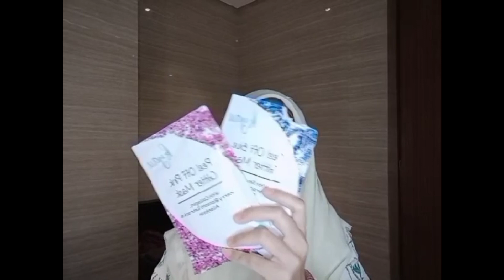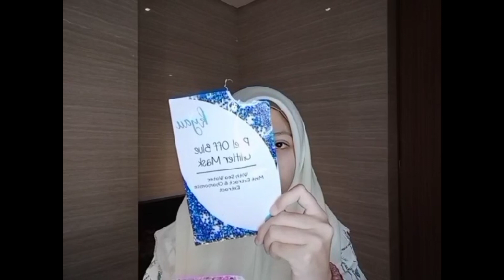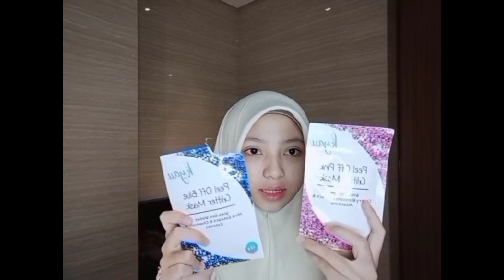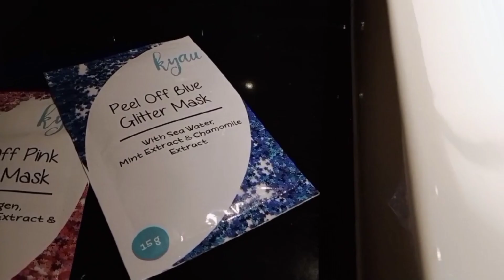Review masker glitter by kyau | my routine mask | kyau peel off mask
Hay girls...

Di vidio kali ini aku mau sharing lagi... Dan sharing kali ini sharing masker yang aku pake trus juga sekalian aku rekomendasi in ke kalian girlss...

Kyau peel off blue glitter mask direkomendasikan untuk :
- kulit berjerawat
- kulit berminyak
- kulit kusam
- kulit yang rentan jerawat

Kyau peel off pink glitter mask direkomendasikan untuk :
- kulit kusam
- kulit kering
- kulit dengan kerutan
- mengurangi mata panda

Kyau peel off silver glitter mask direkomendasikan untuk :
- kulit dengan pori-pori besar
- kulit kusam
- kulit berminyak
- kulit berjerawat

Kyau peel off gold glitter mask direkomendasikan untuk :
- kulit berjerawat
- kulit beruntusan
- kulit berflek hitam

Info :
Record vidio by camera vivo s1
Edit vidio by kinemaster
Edit thumbhnail by picsart